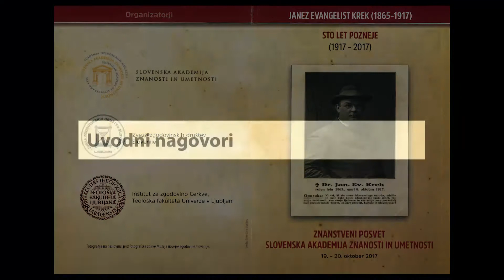1/19: Janez Ev. Krek – sto let pozneje: Uvodni nagovori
Znanstveni posvet:
Janez Ev. Krek – sto let pozneje:
Uvodni nagovori

- Slovenska akademija znanosti in umetnostii
- Zveza zgodovinskih društev Slovenije
- Inštitut za zgodovino Cerkve, Teološka fakulteta Univerze v Ljubljani

Ljubljana, 19. in 20. oktober 2017